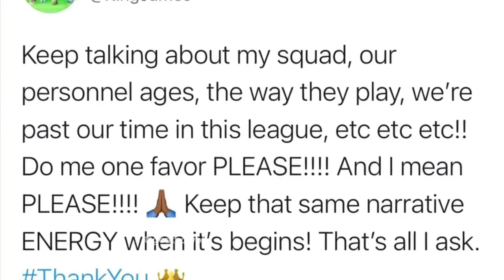LeBron James is a Joke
With LeBron James signing a fresh two year extension with the Lakers, there promises to be more of the same from last year's most recent entry into his hilarious career lowlights.